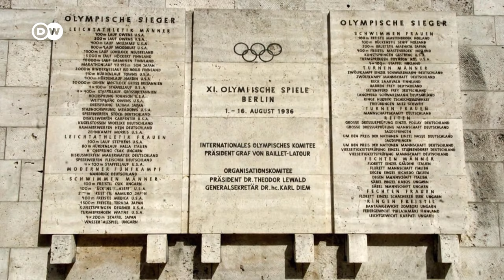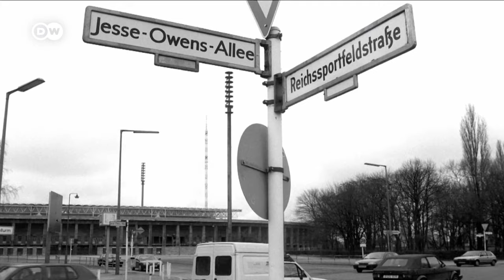El sueño cumplido de Yuliana Angulo: JJOO Tokio 2021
Yuliana Angulo participará en los Juegos Olímpicos de Tokio 2021 representando a Ecuador en relevos 4x100m femeninos. La joven atleta pasó por España antes de llegar a Berlín, donde se entrena en la actualidad. Con mucho esfuerzo, disciplina y confianza alcanza las metas que se propone. Hace todo a pulmón, sin el apoyo de su país. En el mítico Estadio Olímpico de Berlín habló con ¡Aquí estoy!